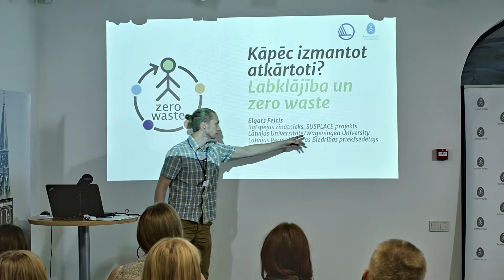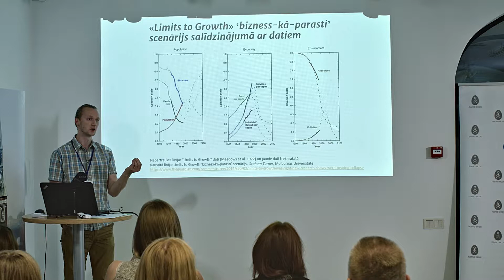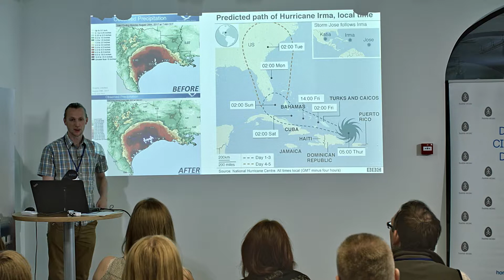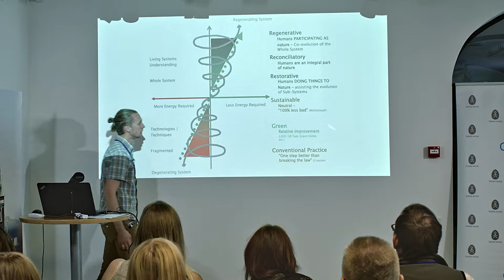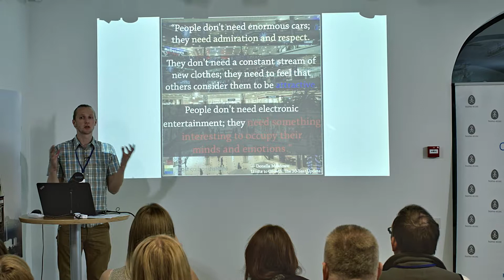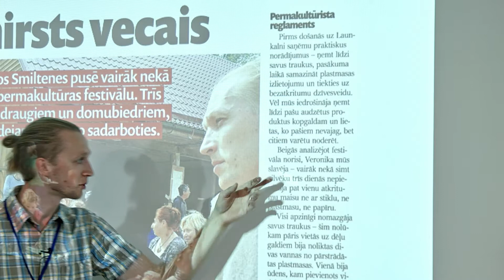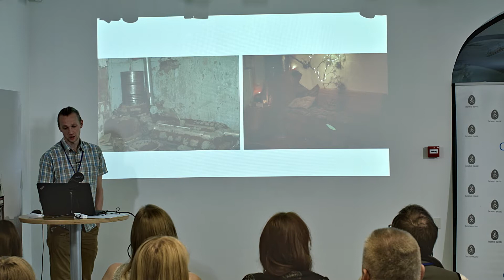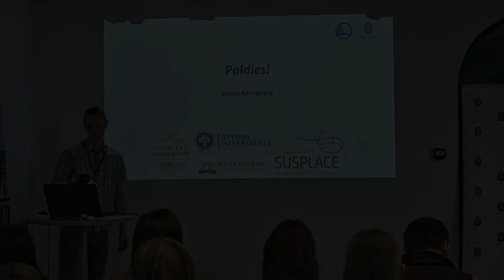Elgars Felcis: Kāda ir saistība iedzīvotāju labklājībai ar Zero waste?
Ieraksts no otrās Zero Waste akadēmijas nodarbības "Lieto atkārtoti", ko rīko biedrība homo ecos: sadarbībā ar Ziemeļvalstu Ministru padomi.